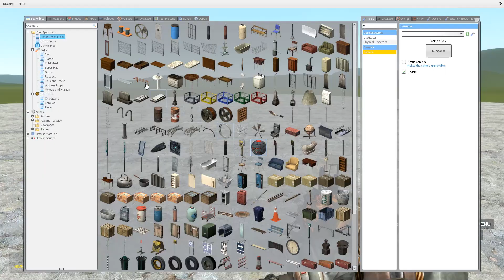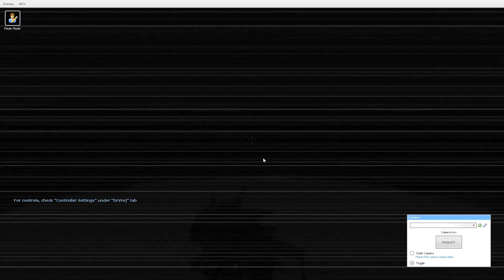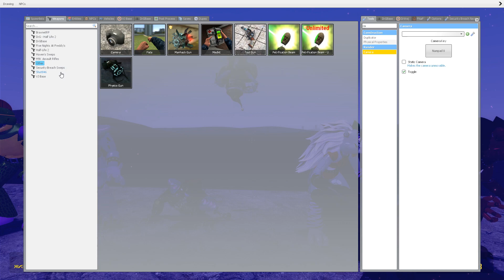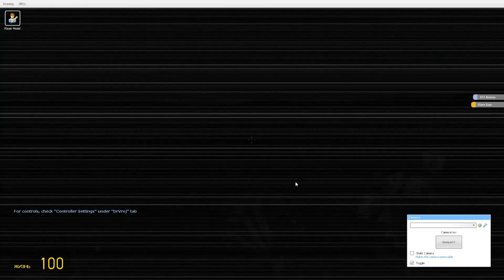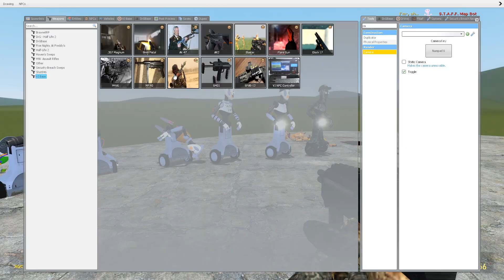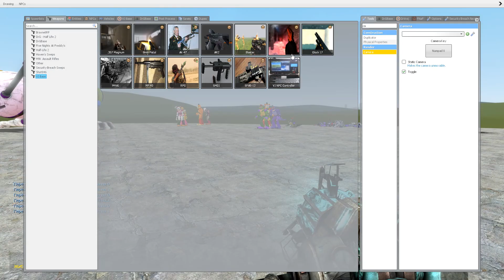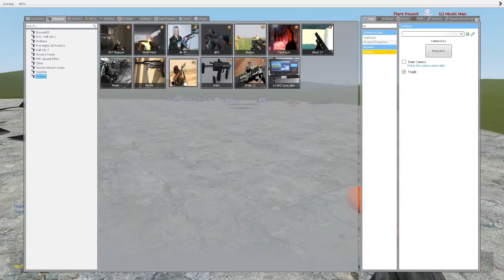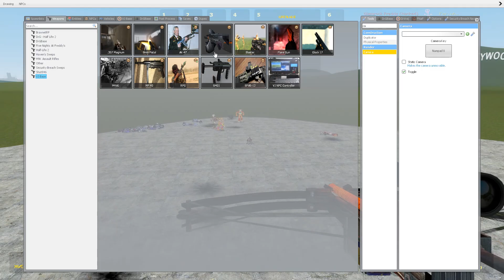ENTERING ALL FNAF SECURITY BREACH GLAMROCK ANIMATRONICS In Garry's Mod! Part 11